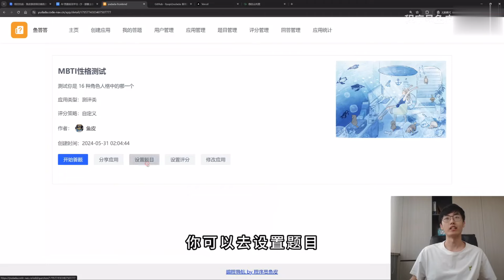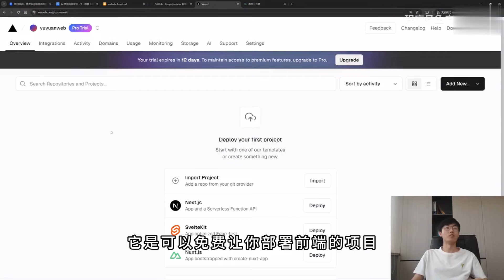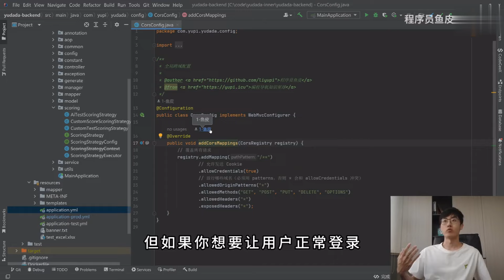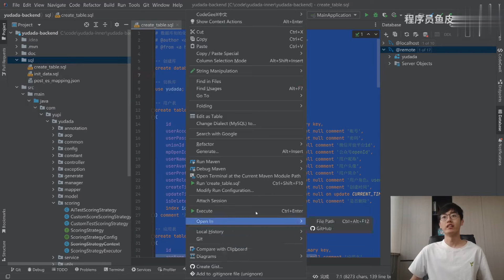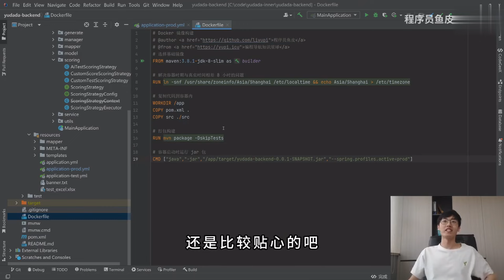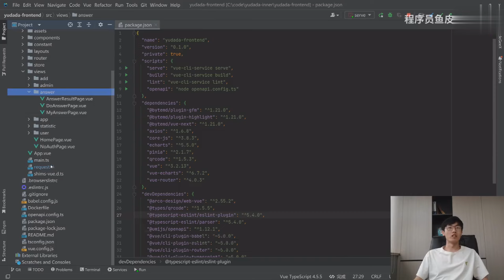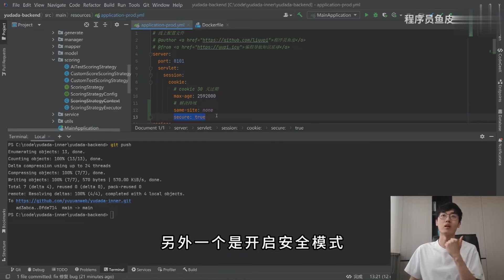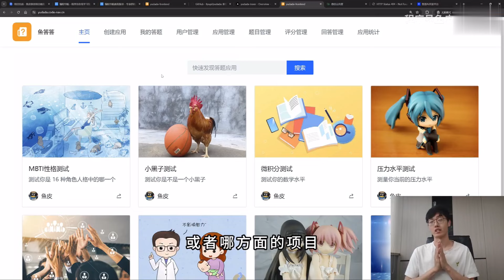程序员看过来！教你一招无服务器上线项目！【程序员鱼皮】IT